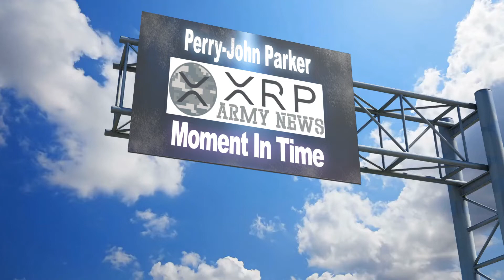Ripple/XRP Xrp Army Community Channel Presents Perry-John Parker Moment In Time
Join The Xrp Army Messaging Brigade TODAY!